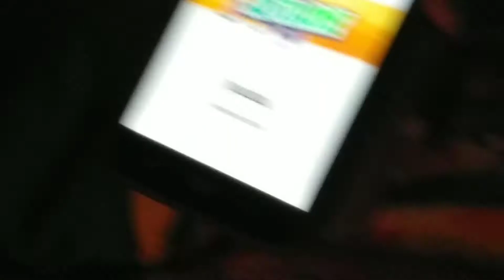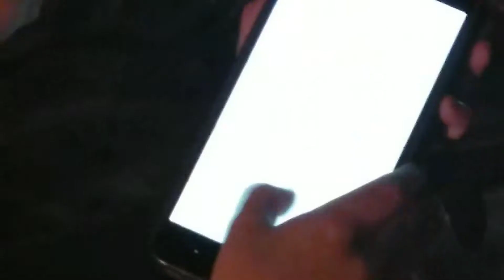BRADEN BRADEN h